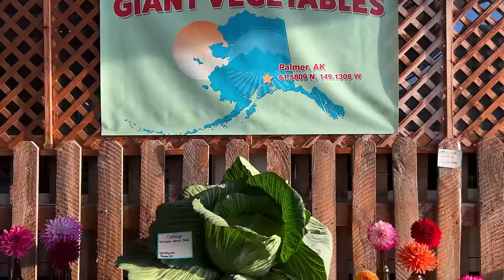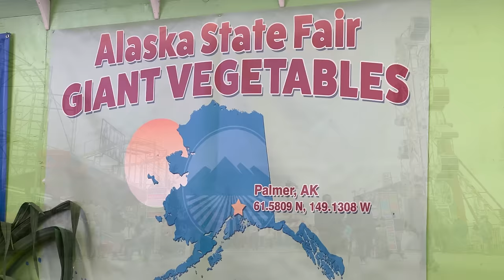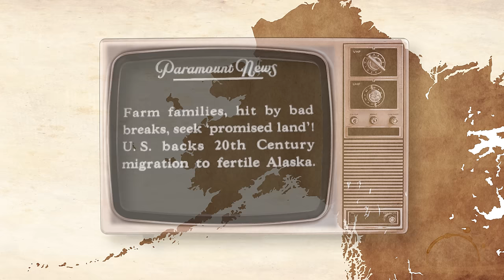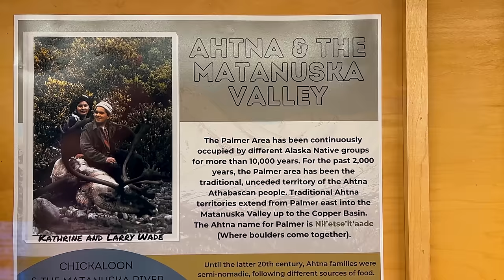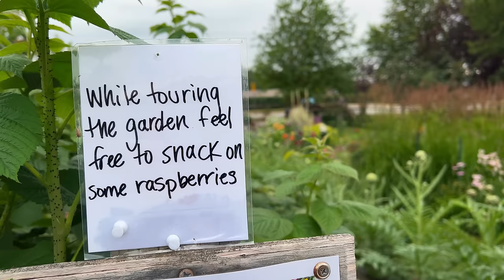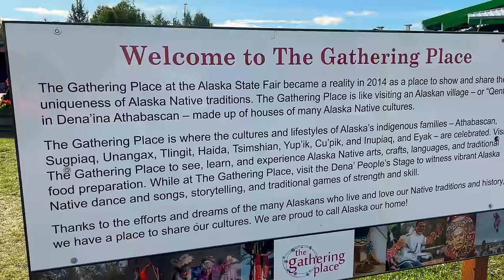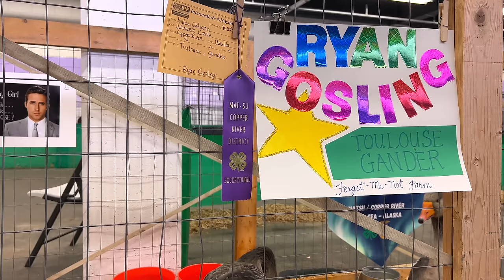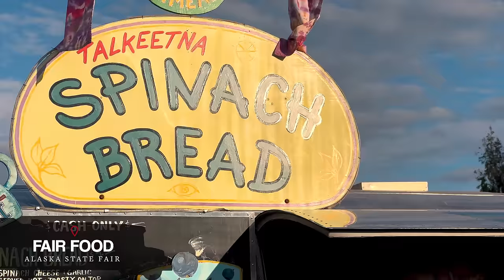MUST SEE at the Alaska State Fair | Giant Veggies & Rich History [S1-E19]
Welcome to the Alaska State Fair, where GIANT veggies take center stage!  How do they grow so big?  When did this tradition start in Palmer?  And what WAS the Matanuska Colony?  The history behind Alaska's giant vegetables is as fascinating as the State Fair itself.

TRAVELING TO PALMER?

Art We There Yet Travel Vlog | Season 1 | Episode 19
🔹Featured People:  @solargainmusic
🔹Featured Places: Palmer, Matanuska Colony, Alaska State Fair

Cora & Jose.  Two artists on an epic journey.  Alaska to Argentina in a bus turned professional art & recording studio on wheels.  Creating art and music inspired by the people and landscapes of the Americas.  Creating connections through community murals and songwriting workshops.

ATTRIBUTIONS
Historic Photos: Palmer Historical Society